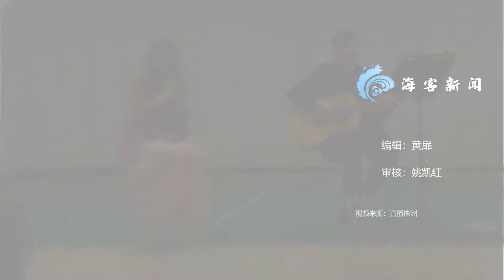校长吉他弹唱《漂洋过海来看你》为高三学生打气一开口惊艳全场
近日，湖南一校长吉他弹唱《漂洋过海来看你》，为即将参加高考的学子打气加油。他祝愿每一位同学都能取得理想成绩，一开口惊艳全场。Recently, a principal in Hunan played guitar and sang "come across the sea to see you" to cheer up the students who are about to take part in the college entrance examination. He wished every student can achieve the desired results and amaze the whole audience.